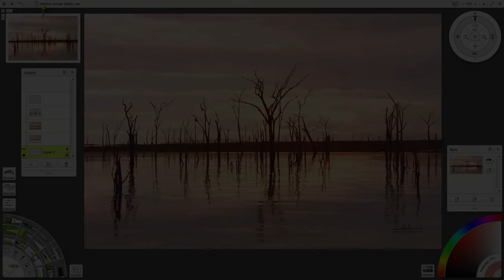ArtRage Digital Painting - Kariba Sunset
ArtRage digital painting showing various stages in the painting process.